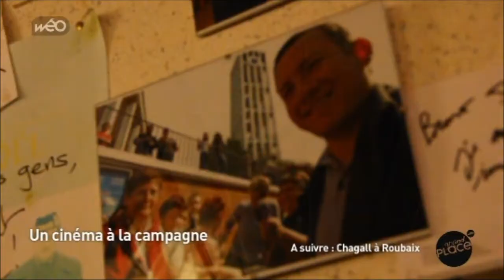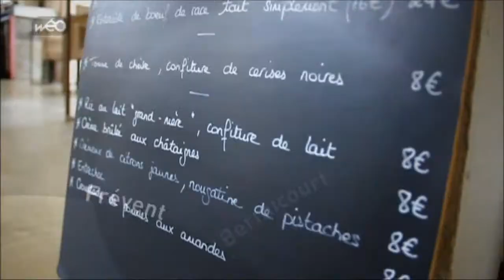Interview de Laurent Coët, directeur du Régency pour Wéo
Diffusion dans l'émission Grand Place le 26/11/2012